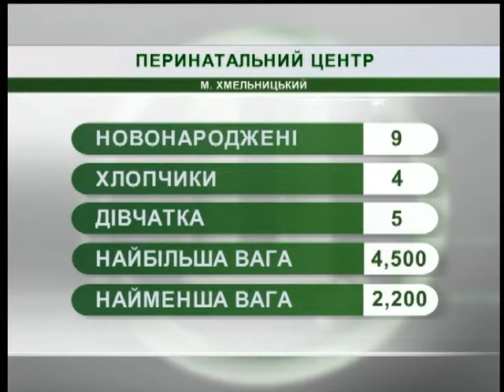28.09.2018. Новини. 7:30